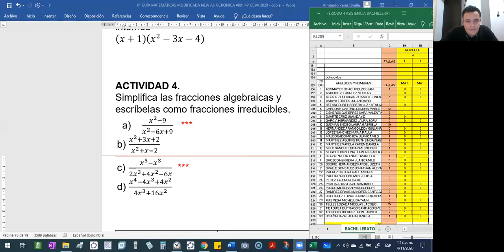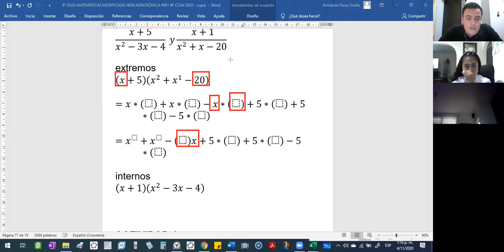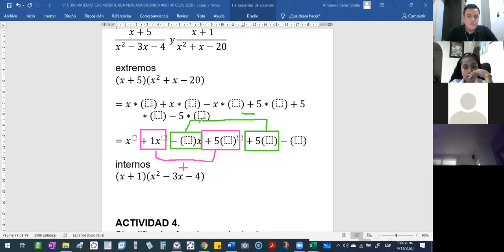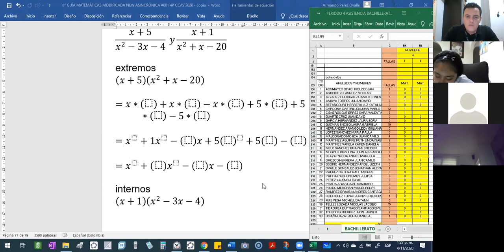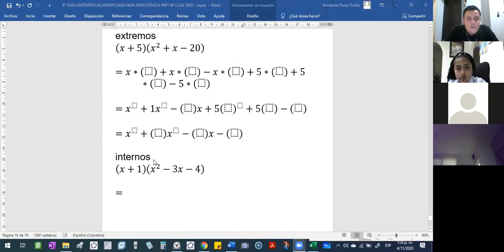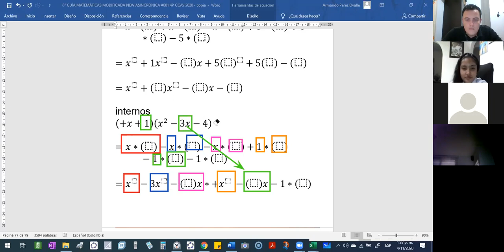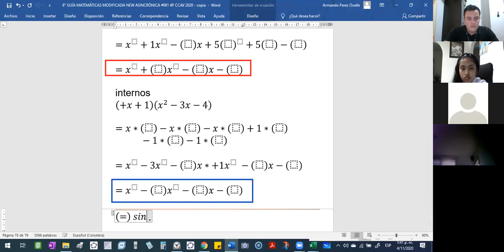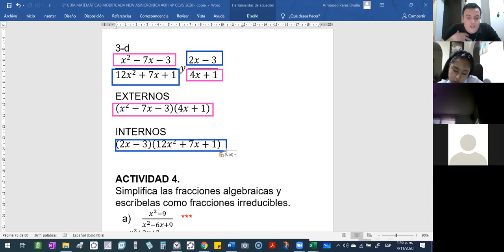2020 11 04 MIERCOLES 802 MATEMÀTICAS 12 10 00 AM PARTE 2 DE 2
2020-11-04 MIERCOLES 802 MATEMÀTICAS 12 10 00 AM PARTE 2 DE 2